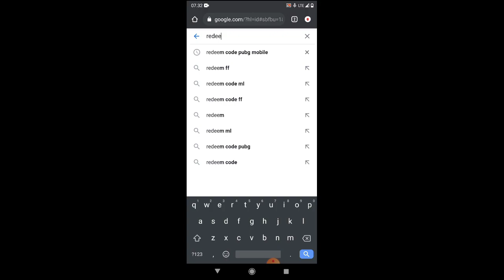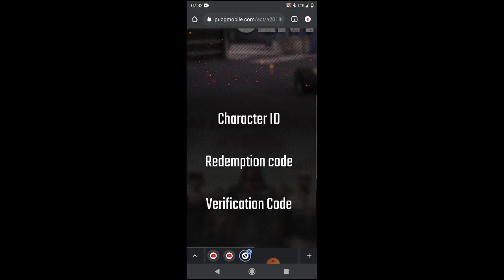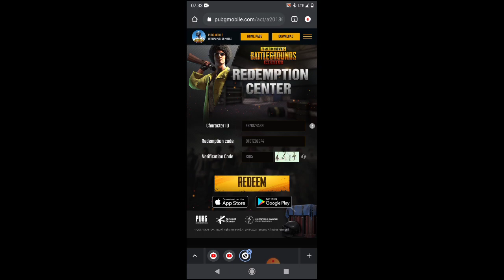Redeem code pubg mobile hari ini | TERBARU